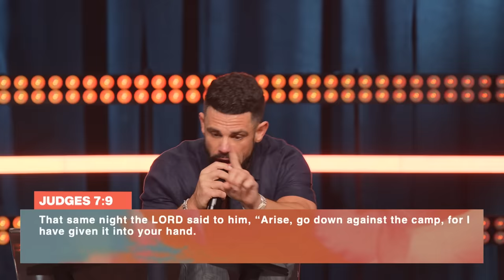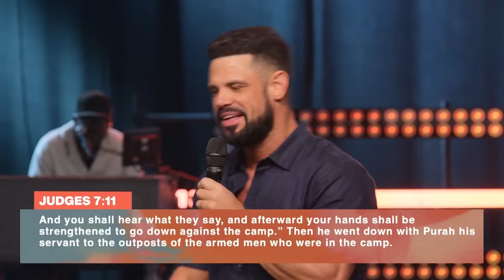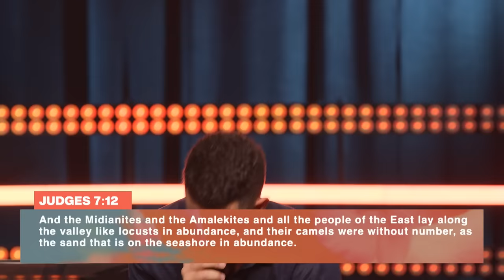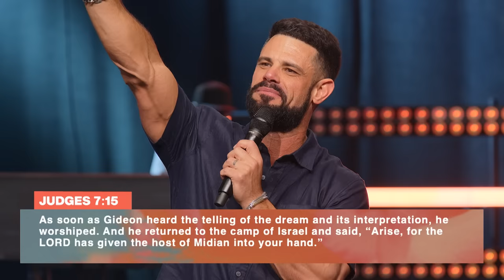Instruments Of Victory | Pastor Steven Furtick | Elevation Church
You’ve got what it takes to win.

In “Instruments Of Victory,” we’re reminded that victory comes when we place our gifts and even our insecurities in God’s hands.

For Part 2 of this teaching, check out "The Step Of Faith And The Sound Of Praise" on the @stevenfurtick YouTube

Don't stop here! Join us on @elevationplus as we dive deeper into the sermon.

Chapters:
0:00 - Ready For Elevation Nights?!
2:57 - Judges 7
10:00 - I've Got What It Takes To Win
14:33 - You Are An Interesting Instrument
17:42 - Take It Back
20:52 - The First Guitar I Ever Bought
25:54 - When The Instrument Is In The Right Hands
29:54 - Have You Been Playing With Sin?
33:10 - Reclaim Your Imagination
35:16 - What You Need To Let Go Of
40:07 - I've Been In The Wrong Hands
44:20 - Why You Haven't Had Power
46:37 - Weird Weapons
49:49 - It's Okay To Be Afraid
53:33 - Have You Really Put Your Life In His Hands?
55:46 - When To Listen To Your Enemy
1:00:39 - The Hand Of God Is Greater
1:03:31 - Let's Go
1:05:21 - Beauty Found In Brokenness

Scripture References:
Judges 7, verses 1-15